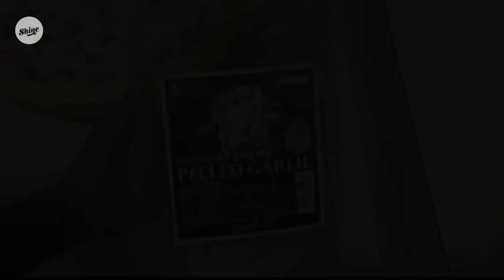🇺🇸미국주부 일상/산책하구 마늘까고 만두만들기/살림쟁이하루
한국마켓 갔다가 너무 좋아보이는 마늘을 보고
얼덜결에 구입했어요. 마늘꼭지 따고 갈아서 냉동시켜 놓으니 부자된 느낌이에요.
처음 만들어본 만두,,
만두피가 모자라 살짝 당황했지만
너무 맛있게 먹었어요